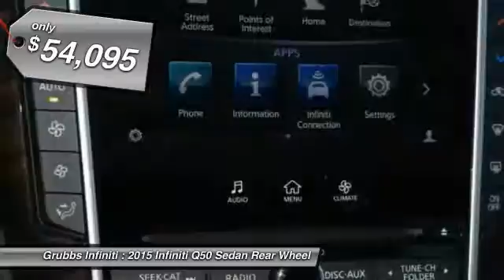2015 Infiniti Q50 Grapevine TX G29689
2015 Infiniti Q50 4dr Sdn Sport RWD

Grubbs Infiniti
1500 E State Highway 114

Check out this amazing 2015 Infiniti Q50 Sport, which includes features like an MP3 player, Bose sound system, CD player, a premium sound system, dual climate control, anti-lock brakes, a backup camera, traction control, emergency brake assistance, and Bluetooth. It comes with a 3.7 liter 6 Cylinder engine. This one's a keeper. It has a crash test safety rating of 5 out of 5 stars. According to a review from New Car Test Drive, Backseat space is average for the class, and relatively comfortable for medium-sized adults on shorter trips.